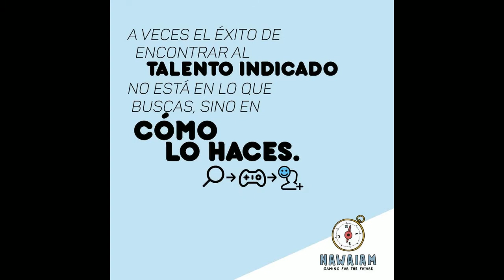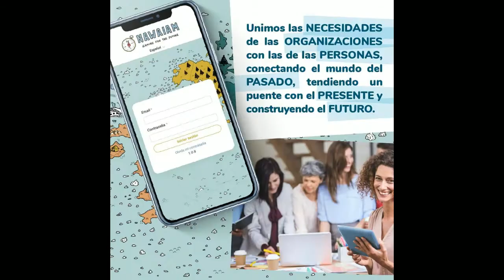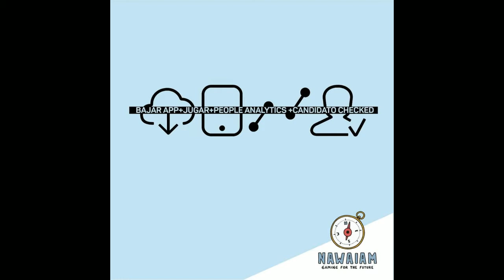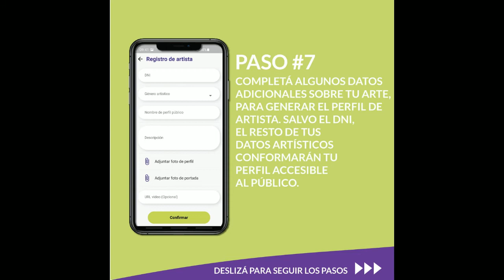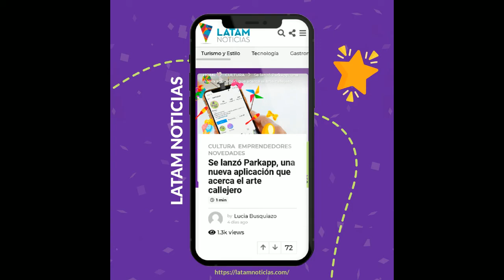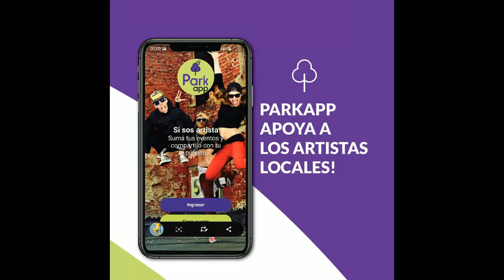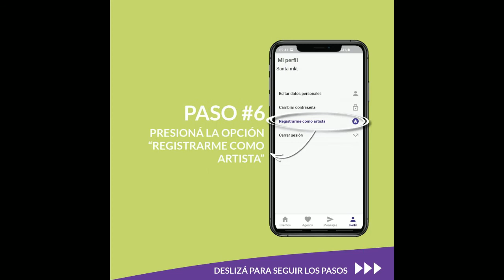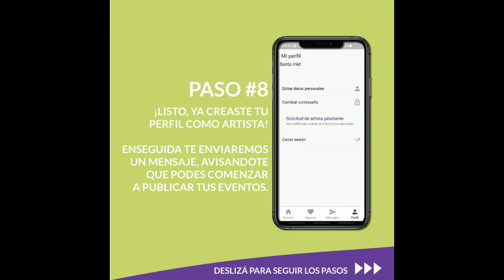GENERADORES TV con Juan Sosa Fernàndez 13-9-2021